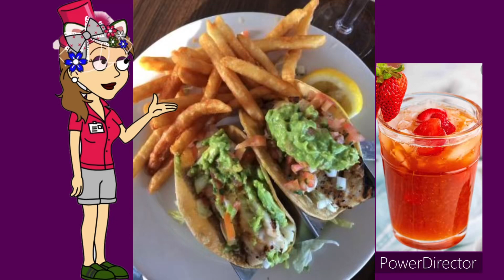September 6, 2022